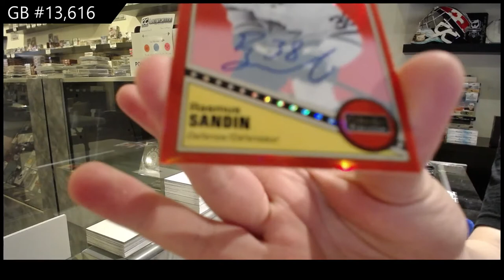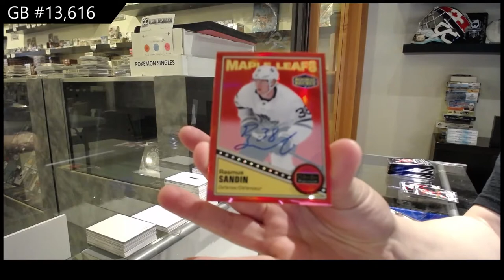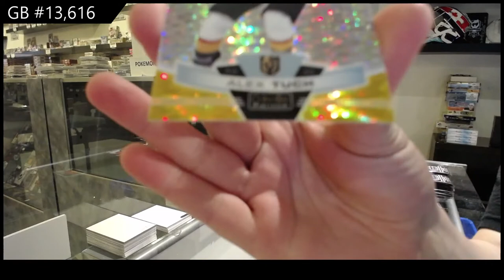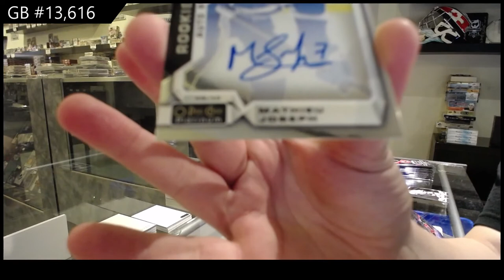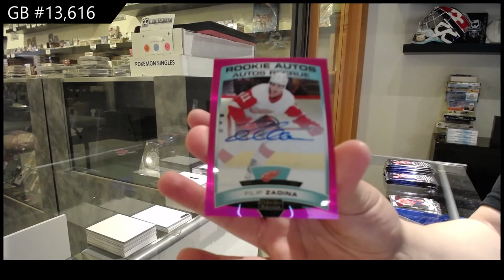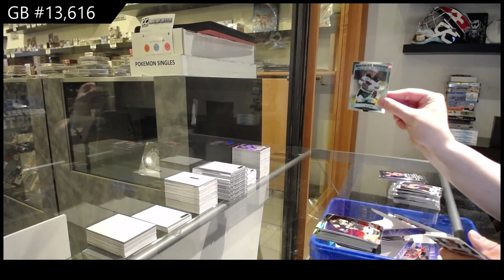19-20 Upper Deck OPC Platinum Hockey 4 Box Break - C&C GB #13,616